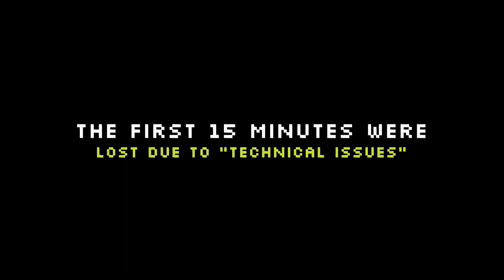Tears of the Kingdom Part 29: Path to Zora's Domain! (Zelda full playthrough)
After a brief tour through the depths we headed towards Zora's Domain which is going to be our 3rd big mission (I think); This is really exciting as we are moving the story forward and it just feels amazing to revisit this location.

00:00 Intro
00:21 Mishap & recap
01:07 Into the East Hill Chasm
02:29 Fight: Stalizalfos
03:36 Fight: Marbled Gohma v2?
05:36 Takaruk Lightroot
06:43 Investigating surrounding area
08:06 Fight: Crocs
08:58 Continuing our exploration
10:56 Fight: Flux Construct II
13:02 Towards the next Lightroot
14:54 Migo-o Lightroot
15:38 A new plan...
16:03 On the way to Zora's Domain
17:04 Fight: Constructs
20:14 The first tower
24:30 President Hudson
26:43 Final path
27:20 We made it to Zora's Domain
29:07 Outro